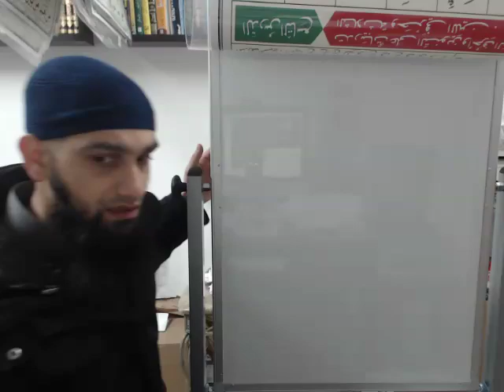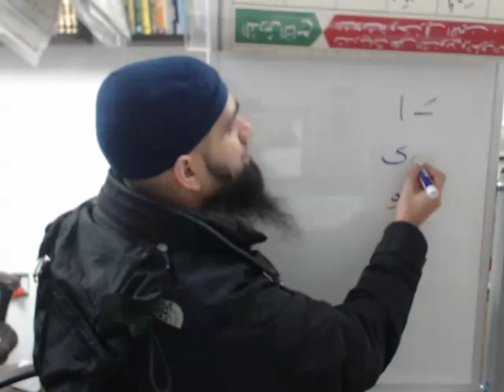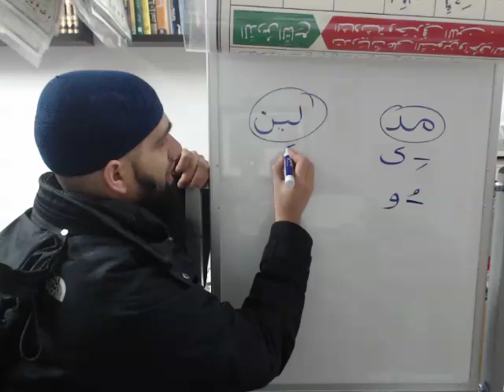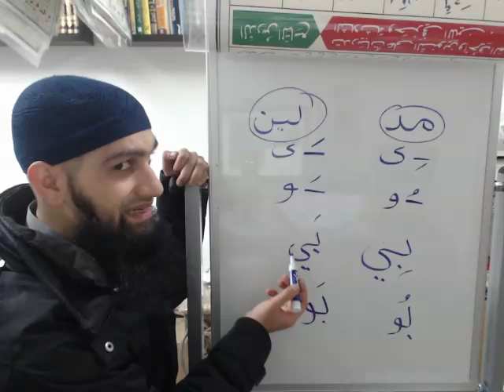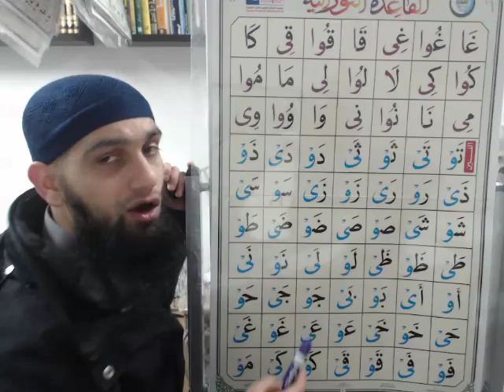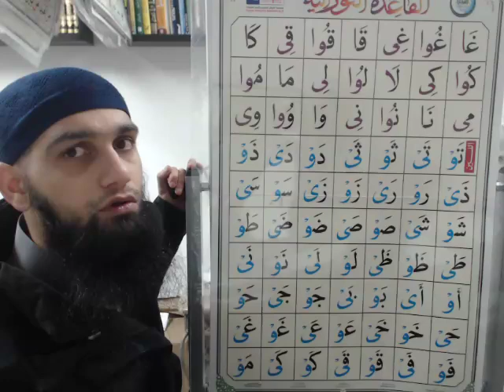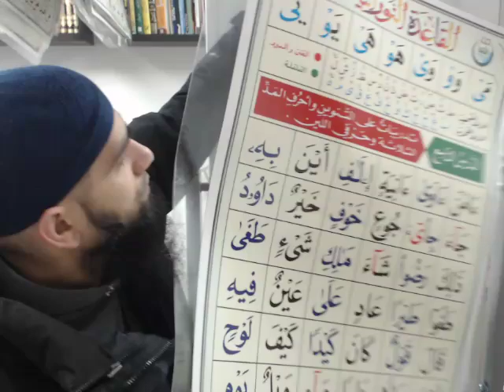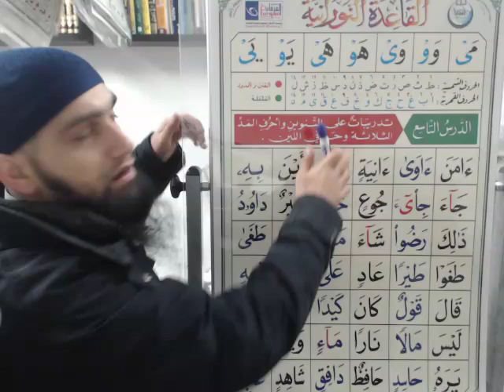Nuraniyah - Leen (Weak Madd) - Imam Raza